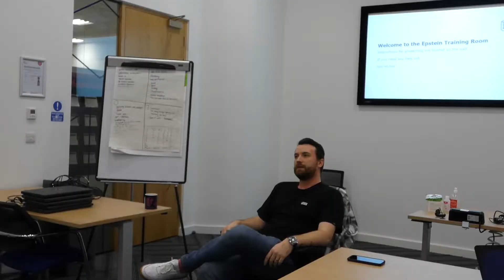Youthquake: Guest Speaker Courtney Hobbs, from Collective Digital at the Learning Foundry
Courtney Hobbs from Collective Digital, came into campus to give our Youthquake trainee learners some feedback on their business ideas while also offering up some great life advice.